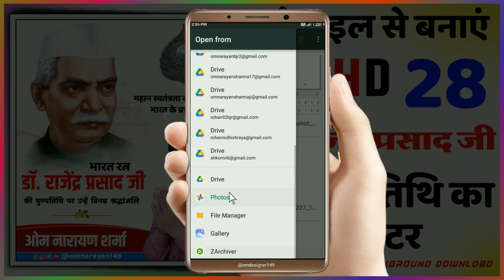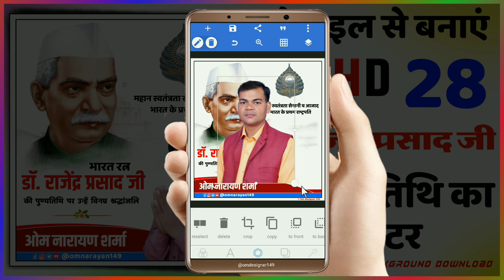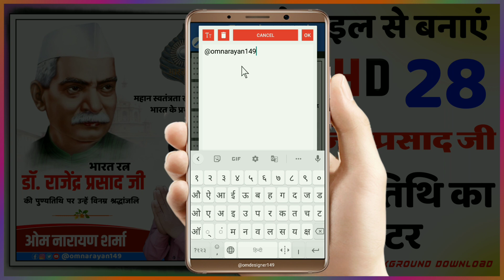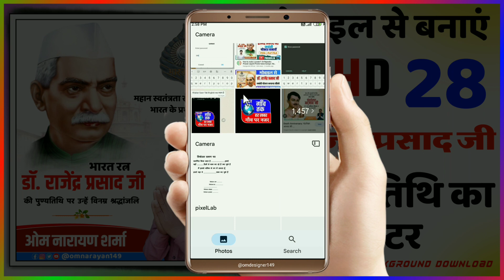Dr Rajendra Prasad ji punyati poster | Rajendra Prasad punyatithi ka poster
Queries solved:

Dr Rajendra Prasad ji ke punyatithi ka poster Kaise banaen
Rajendra Prasad punyatithi ka poster Kaise banaen
shradhanjali poster Kaise banaen
punyatithi poster Kaise banaen
Rajendra Prasad punyatithi banner editing

Dr Rajendra Prasad punyatithi ka poster